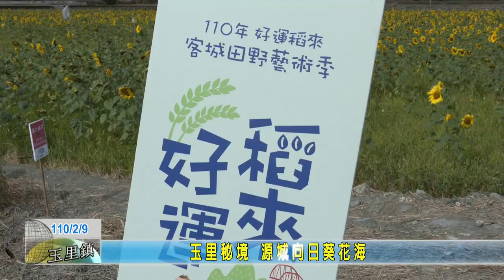20210209 12 玉里秘境 源城向日葵花海